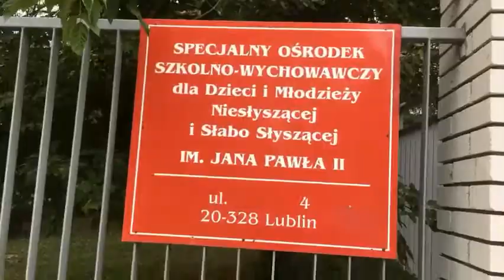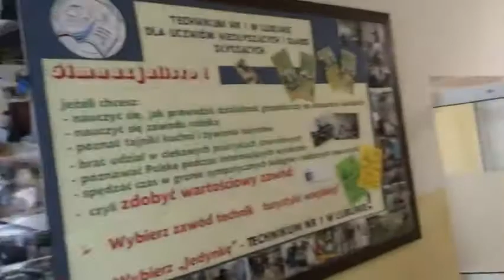Visit to old my school elementary in Lublin Poland